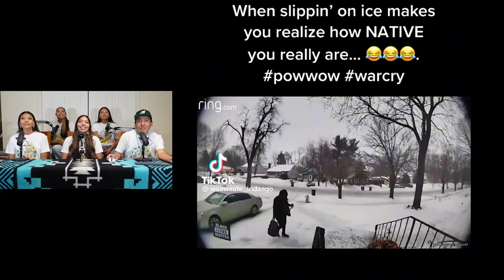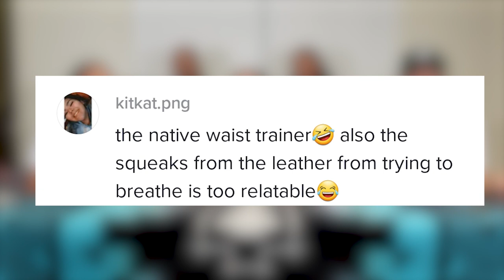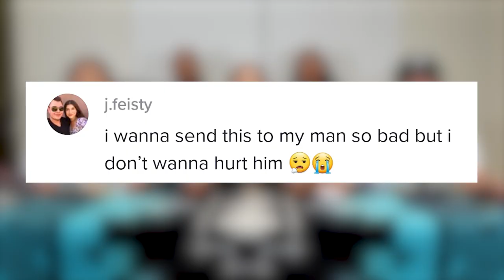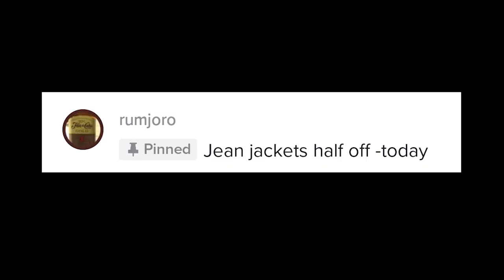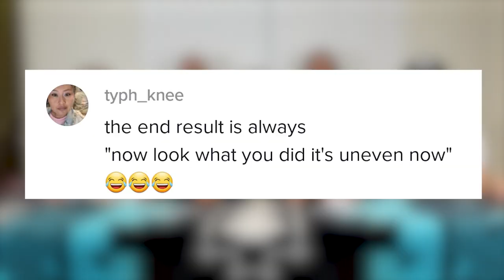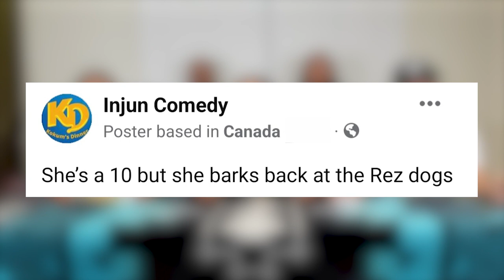Indigenous Women Laughter Is Medicine! MEMES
Natives React Is Back! Native American/Indigenous Memes! We are joined by The Jingle Dress Project this episode. My bro Jacob Billy will be back next episode!

Art Heals: The Jingle Dress Project
Alaska Trip Fundly Fundraiser

PROJECT SYNOPSIS
Our project originated from a dream to unite the beauty of the land and the healing power of the jingle dance during these uncertain times due to the COVID-19 pandemic. The origin of the jingle dance to the Ojibwe people happened during the influenza pandemic of 1918-19. It came as a dream to a father whose daughter was sick with the virus. His dream revealed the new dress and dance that had the power to heal. When the dresses were made, they were given to four women to perform the dance. When the little girl heard the sound of the jingles, she became stronger. By the end of the night she was dancing too.

Our dream is to take this healing power to the land, to travel and capture a series of images to document the spiritual places where our ancestors once walked. Our goal is to unite and give hope to the world through art, dance and culture to help us heal together. We will travel the land and capture a series of powerful images to document spiritual places where our ancestors once walked. We hope you join us on this spiritual journey.